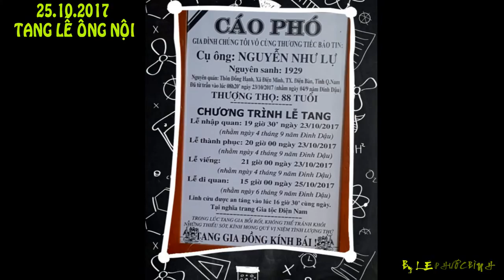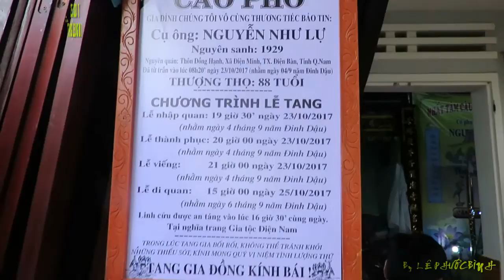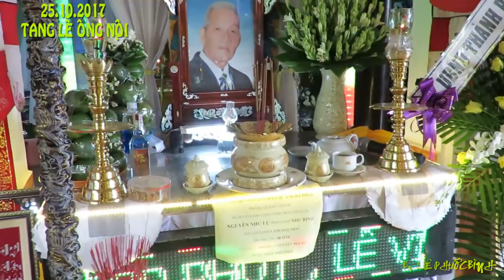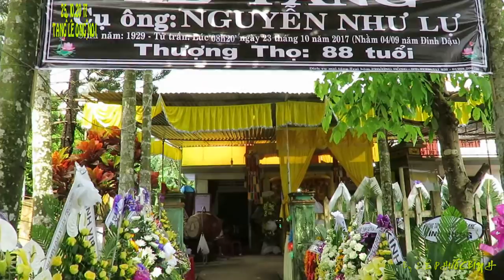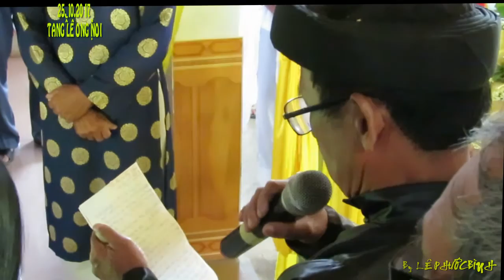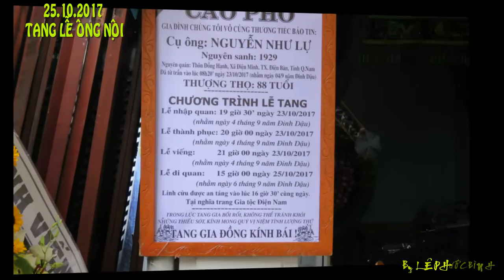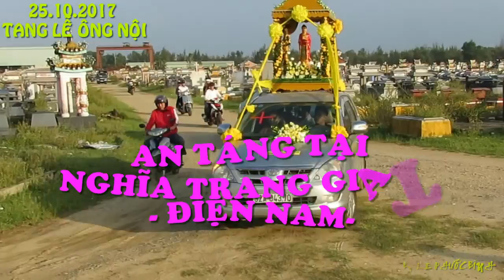LỄ TANG ÔNG NỘI - NGUYỄN NHƯ LỰ - ĐỒNG HẠNH ngày 25/10/2017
LỄ TANG ÔNG NỘI - NGUYỄN NHƯ LỰ - Hưởng thọ 88 Tuổi.
ĐỒNG HẠNH, ngày 25/10/2017.